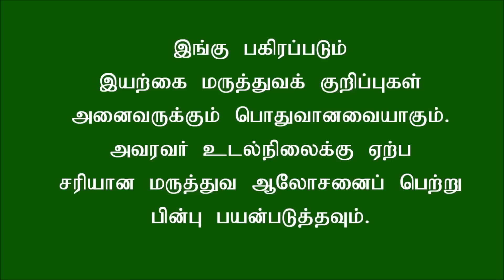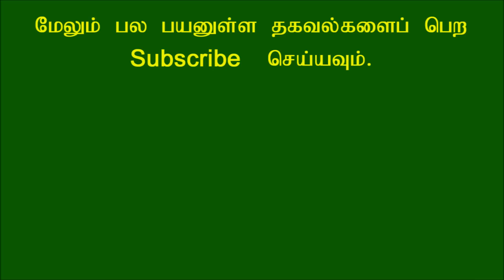வெந்நீரில் தேன் கலந்து குடித்தால் என்ன ஆகும் தெரியுமா?